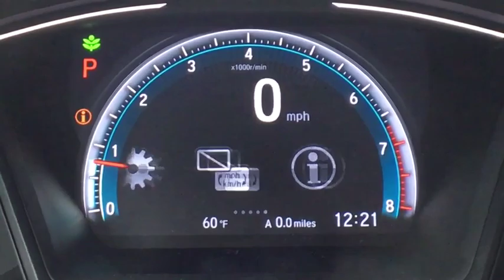2019 Honda Civic_Sedan Vestal, Binghamton, Ithaca, Johnson City, Big Flats, NY H52439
New 2019 Honda Civic_Sedan available in Vestal, New York at Miller Auto Team. Servicing the Binghamton, Ithaca, Johnson City, Big Flats, NY area.